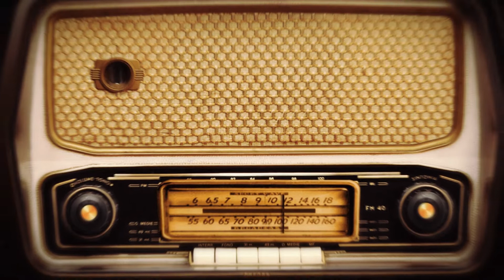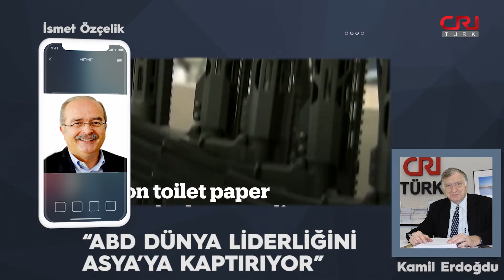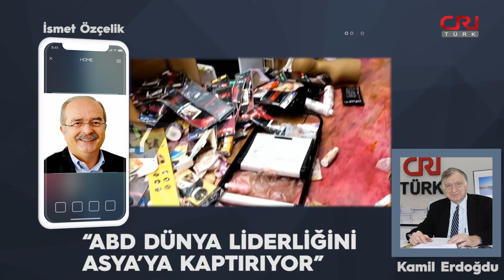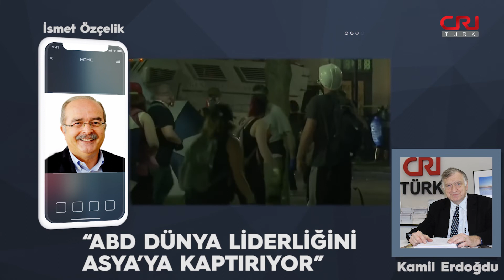ABD'de iç savaş çıkabilir tartışmaları başladı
Amerika Birleşik Devletleri'nde (ABD) günlerdir süren oy sayım işlemleri dünya gündemini meşgul ediyor. Herkes iki aday arasındaki yarışı yakından takip ederken ABD'nin seçim sonrası politikalarının ne yönde değişeceği merakla bekleniyor.